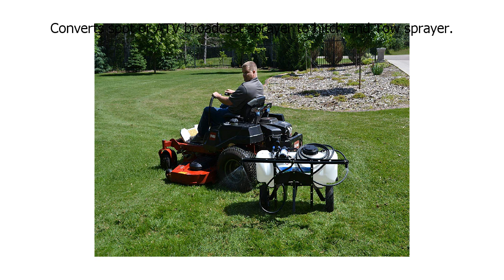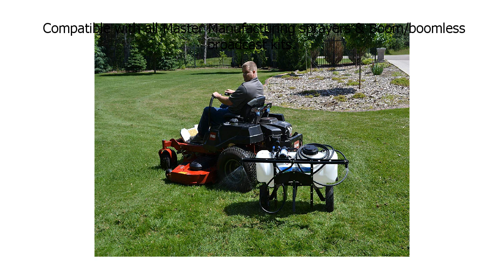Special Discount on Master Manufacturing New Direction Trailer Frame Kit For 1525 Gallon Spot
Master Manufacturing New Direction Trailer Frame Kit For 1525 Gallon Spot